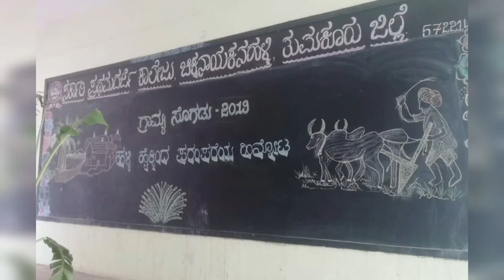Ethnic day -2019 organized by Dept of English| Government First Grade college Chikkanayakanahalli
Department of English with the help of students decorated the college like a bride. All the students and Lecturers came with ethnic costumes. students organized a market " Nammura Sante". All enjoyed village games and food.